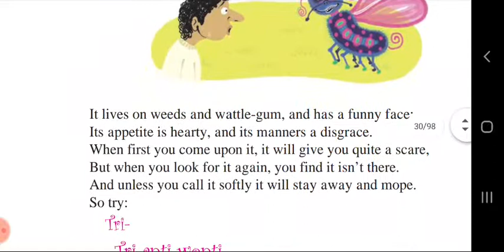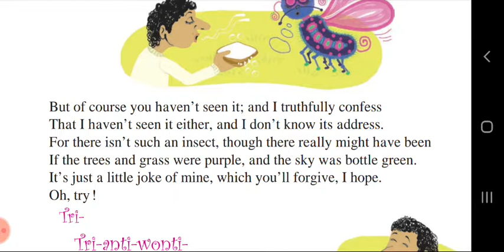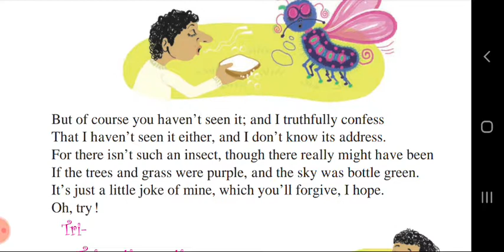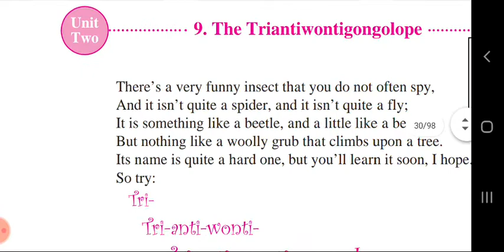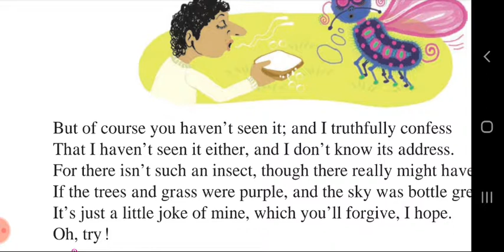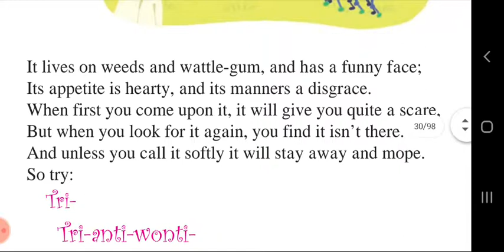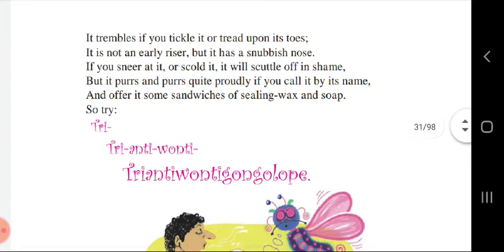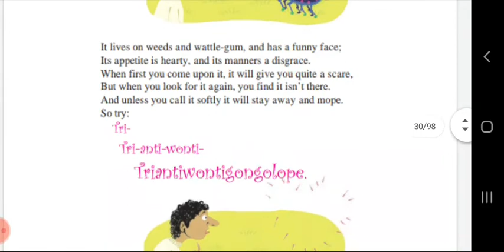Std- V/ Sub- English/ Unit-2/ Ch.9 The Triantiwontigongolope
Std- V/ Sub- English/ Solved Qns-Ans/ Lecture-15